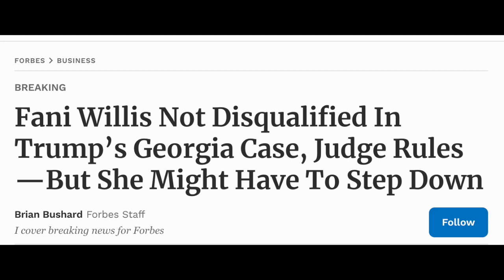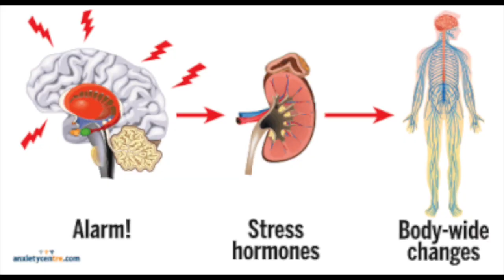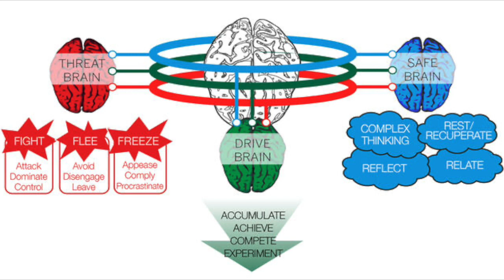Exploring The Psychology Of Fear: Confronting Unethical Behavior’s Impact.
Join us on a captivating exploration into the intricate workings of fear and its profound impact on human behavior. In this enlightening video, we dive into the psychology of fear, particularly when it intersects with the repercussions of unethical conduct.

Using the compelling case of Fani Willis, a prominent legal figure embroiled in controversy, we analyze the complexities surrounding ethical decision-making and the subsequent fear that often accompanies facing the consequences.
Don't miss out on this captivating journey into the depths of the human mind. Watch now and gain a deeper understanding of the psychology of fear in the context of ethical decision-making, using the riveting backdrop of the Fani Willis case.